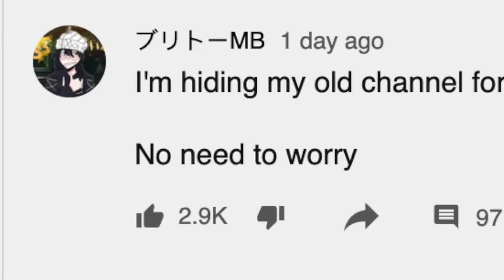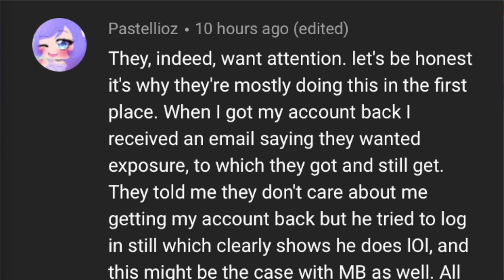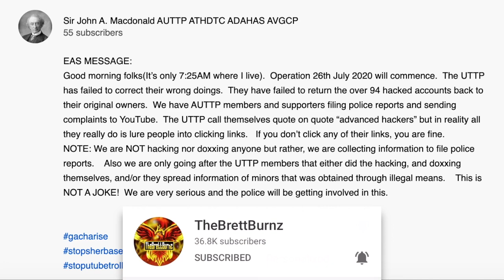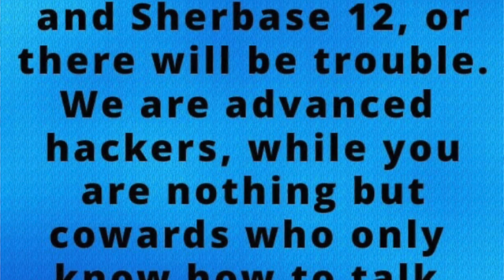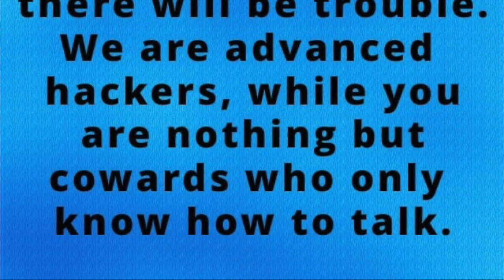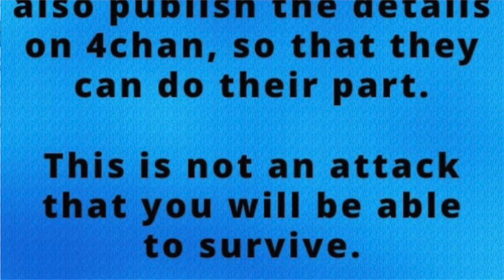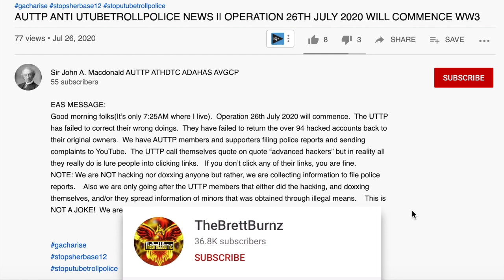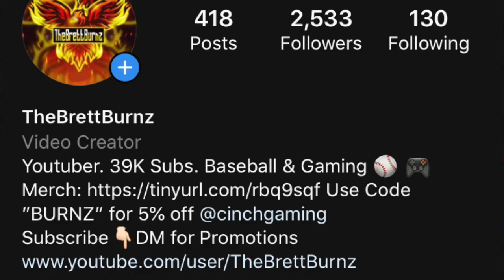Gachatuber Pastellioz Response? "SHERBASE12 HACKER" UTTP/AUTTP Gacha Girls Youtube War?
Become part of the team!
Only $2 a month for shoutouts on every video!

This video shows Gachatubers & AUTTP vs Sherbase12/UTTP!  Sherbase12/UTTP/Tommy Parky has been hacking and attacking the Gacha Life/Gachatuber's Community personally. They have hacked over 80 Gachatubers Youtube Accounts. Sherbase12 admittedly leaked MB's IP and Face Leaked. MB is a minor. MB Responds with her video, "Taking a Break". UTTP/Sherbase12 declared war, however, they will lose this war easily. Apparently, MB got her channel back, however she private her Youtube channel. Sherbase12/UTTP tried to scare us with false threats on Instagram. This behavior should not be allowed on Youtube. Hopefully, these individuals can learn their life lessons from their past experiences. Thank you for showing support against this disgusting behavior. If you find any more information, let me know down in the comment section.

Sir John A. Macdonald AUTTP ATHDTC ADAHAS AVGCP's Youtube Video (AUTTP ANTI UTUBETROLLPOLICE NEWS || OPERATION 26TH JULY 2020 WILL COMMENCE WW3):

The song is on TGN Music, You can use this song in your videos or any of the other songs on their website.

Best known for Easter Eggs, Hackers, and Funny Moments. TheBrettBurnz strives in making excellent content for the whole family. Thanks for stopping by!